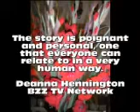Sandcastles & Songbirds Novel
60 second video promoting the novel 'Sandcastles and Songbirds'